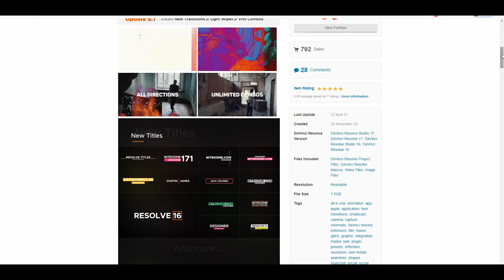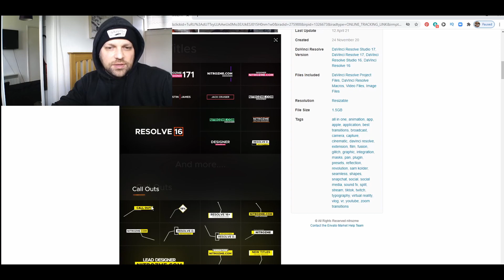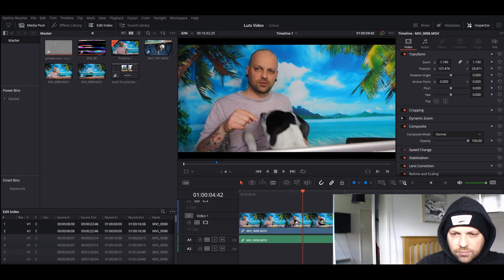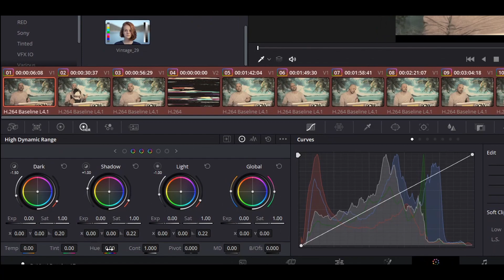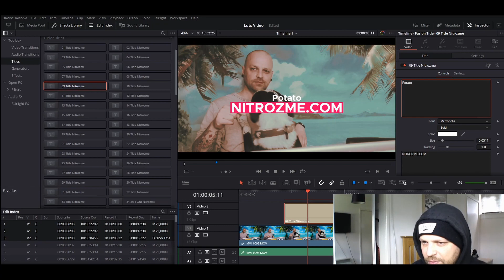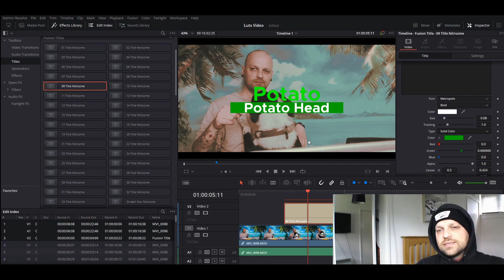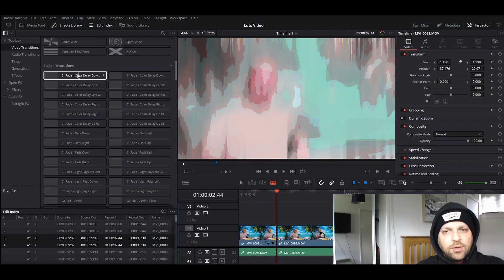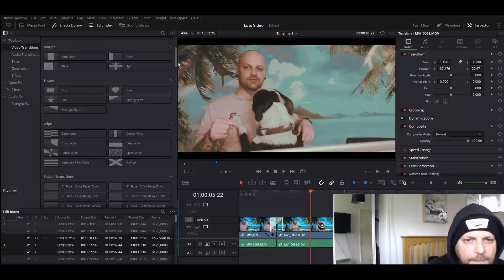Davinci Resolve - Transitions, LUTs, Sound FXs, Assets, and Light Leaks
If you frequently need access to unlimited stock videos, music sound effects, other video templates and resources, you may want to consider this subscription: